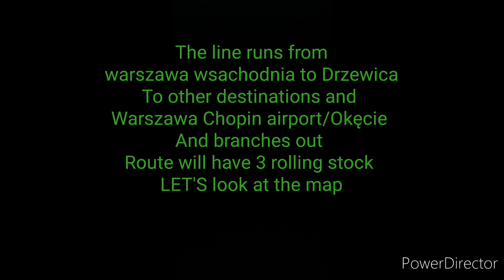TSW3 Suggestion Mazowiecki Suburban Sprinter